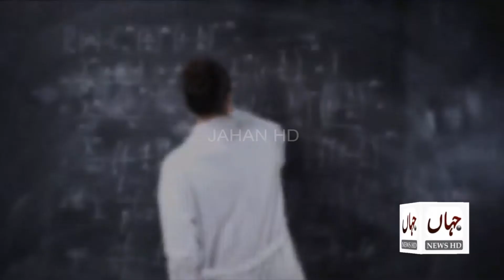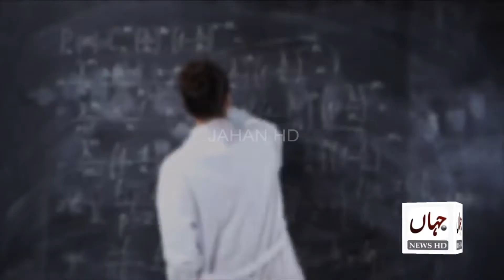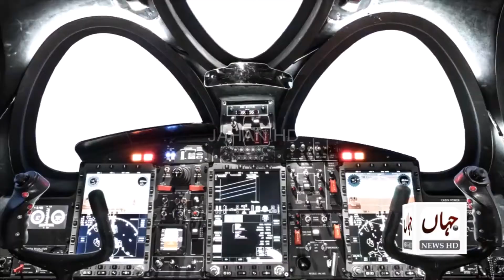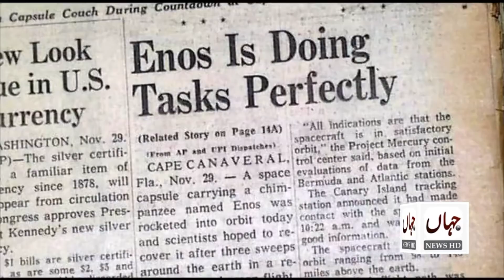The first successful chimpanzee to go into space | JAHAN HD